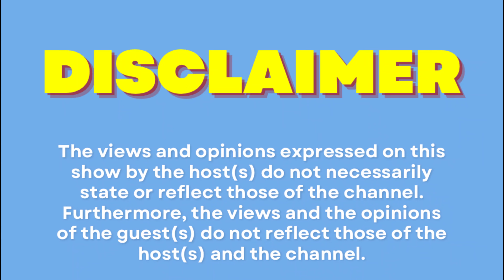Episode 47| Keamogetswe Masike on Youth Unemployment rate, ANCLY, Bribing the youth to vote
🔥Welcome To Pitori’s Number One Podcast🔥

Host: Mondli Skosana (KRB)
Guest: Keamogetswe Masike
Captured by: Next Door Media
Sound: Mo

Location
TUT main campus